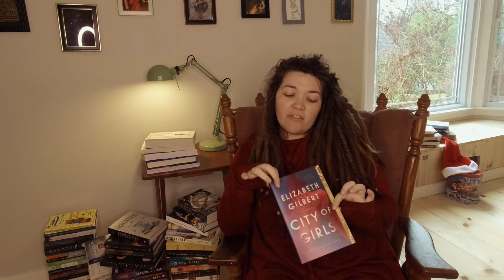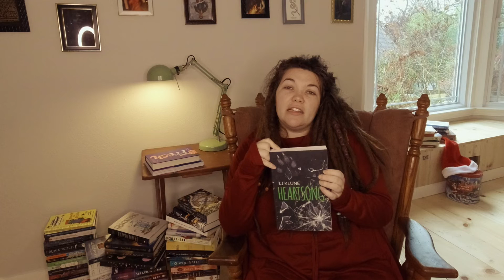Coco’s Holiday Book Haul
December is my favorite month of the year! With holidays and my birthday I always come out with an excellent new book haul to kick off the New Year with.